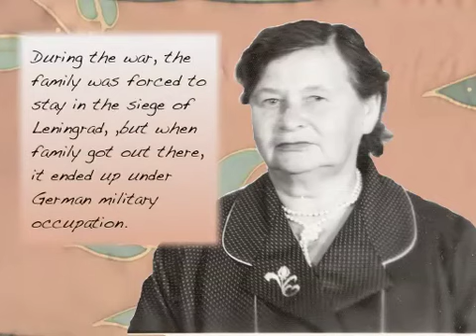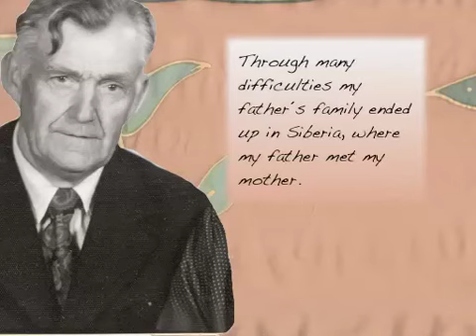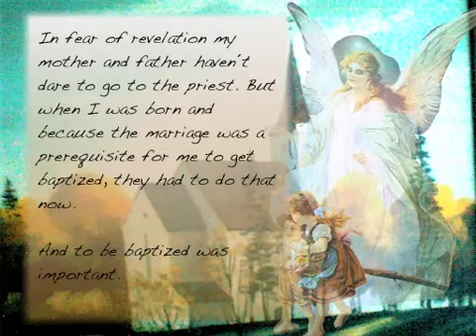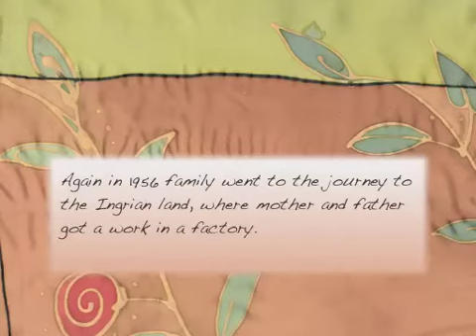TWC - GUARDIAN ANGEL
a story about coming home